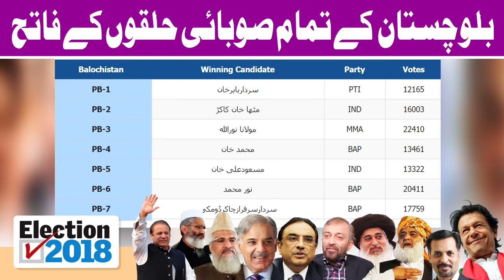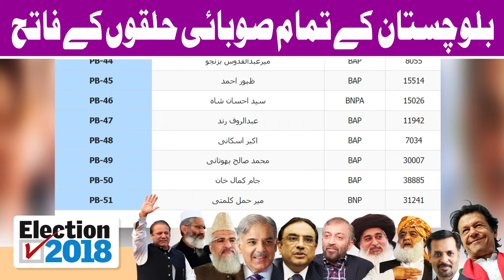Balochistan Assembly - All Provincial Election Results - Election 2018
The 2018 Pakistani general election took place on Wednesday 25 July, after the completion of a five-year term by the outgoing government. At the national level, elections were held on 270 constituencies and each of the 270 constituencies elected one Member of the National Assembly (MNA) to the National Assembly of Pakistan. At the provincial level, elections were held in each of four province to elect Members of the Provincial Assemblies (MPA) in their respective provincial assemblies.
As a result of the election, the Pakistan Tehreek-e-Insaf (PTI) became the single largest party at the national level both in terms of popular vote and in terms of seats. At the provincial level, the Pakistan Muslim League (Nawaz) (PML-N) remained the largest party in Punjab, the Pakistan Tehreek-e-Insaf (PTI) in Khyber Pakhtunkhwa (KP), Pakistan People’s Party (PPP) in Sindh and the newly-formed Balochistan Awami Party (BAP) became the largest party in Balochistan.
Opinion polling had consistently shown leads for the PML-N over PTI. From a 11-point lead, the PML-N's lead began to diminish in the final weeks of the campaign. In a result, the PTI made a net gain with 31.87% of the vote (its highest share of the vote since its foundation), whilst PML-N made a net loss with 24.40%. In the lead up to the elections, there had been allegations by some international journalists and scholars about pre-poll rigging being conducted by the judiciary, the military and the intelligence agencies to sway the election results in favour of the PTI and against the PML (N). Opposition parties, mainly PML-N, also alleged large-scale vote rigging and administrative malpractices.
However, Election Commission of Pakistan (ECP) out rightly rejected such reports and stated that elections were conducted fair and free.  One of the top electoral watchdog Free and Fair Election Network (Fafen) also said that the 2018 general elections in Pakistan have been “more transparent in some aspects” than the previous polls. The European Union Election Observation Mission said, in its preliminary report, that no rigging has been found during the Election Day in general, however, "lack of equality of opportunity" in the pre-election campaign, and there were systematic attempts to undermine the ruling party PML-N. The European Union assessed the conduct of polling on Election Day as "transparent".
The 342 members of the National Assembly are elected by two methods in three categories; 272 are elected in single-member constituencies by first-past-the-post voting; 60 are reserved for females and 10 for ethnic and religious minority groups; both sets of reserved seats use proportional representation with a 5% electoral threshold. This proportional number, however, is based on the number of seats won rather than votes cast.  To win a simple majority, a party would have to take 137 seats.
The 2018 General Elections were held under new delimitation of constituencies as a result of 2017 Census of Pakistan. Parliament of Pakistan amended the Constitution, allowing a one-time exemption for redrawing constituency boundaries using 2017 provisional census results. As per the notification issued on 5 March 2018, the Islamabad Capital Territory (ICT) now has three constituencies, Punjab 141, Sindh 61, Khyber Pakhtunkhwa 39, Balochistan 16 and Federally Administered Tribal Areas (FATA) has 12 constituencies in the National Assembly. 106 million people were registered to vote for members of the National Assembly of Pakistan and four Provincial Assemblies. Likewise for elections to provincial assemblies, Punjab has 297 constituencies, Sindh 130, Khyber Pakhtunkhwa 99 and Balochistan 51.